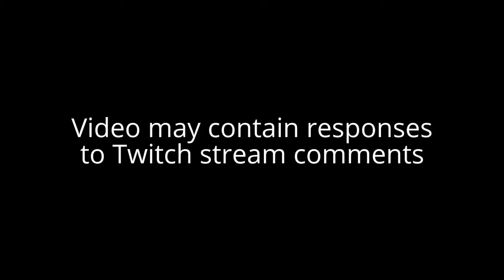Super Mario Bros. Crossover! (Kinda Screwed) Let's Play! #13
Let's Play Super Mario Bros. Crossover! Retro Gaming at its finest! Developed by Exploding Rabbit welcome to my full playthrough walkthrough of this Super Mario Bros fan game - Super Mario Crossover It's every bit as good (perhaps better) than a real Nintendo title.

Want to play this game? It's a free Flash Game that you can play